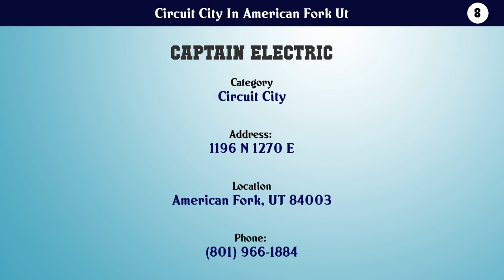Top 10 Circuit City In American Fork Ut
Circuit City In American Fork Ut

List of top Circuit City In American Fork Ut:

Check the links below to View more details about the companies:

10. Best Buy

9. Big Lots

8. Captain Electric

7. First Choice Satellite

6. RadioShack

5. RadioShack

4. Sky Technologies

3. Tel El

2. Apple City Creek Center

1. Satellite Lc Salt City